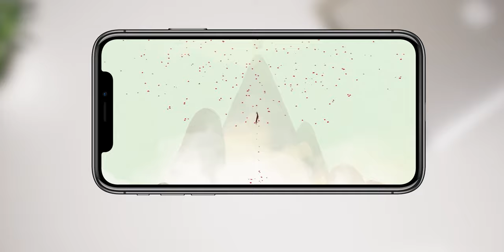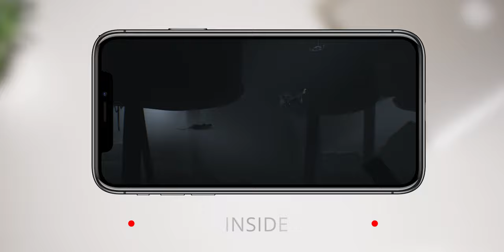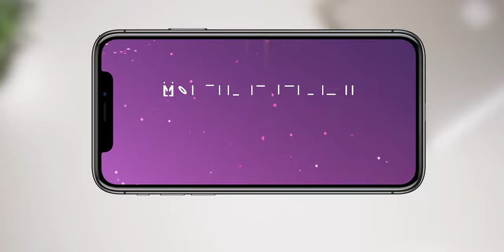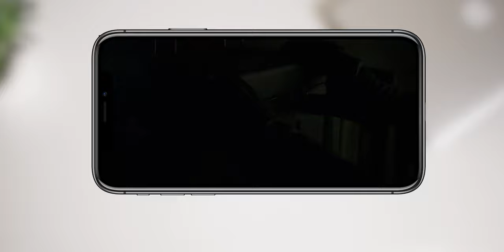15 Best Android Games Available Right Now In 2021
Today we are back with top 15 best Games for Android & iOS 2021(Offline & Online)
Where we included game from different genra like imposter game, fps games, mmorpg games, third person shooter games, battle Royale game, bike racing game, horror games, Open world games, MOBA Games & more.

Point Explain :-
15 best Android games available right now
 Best android games 2021
 BEST ANDROID GAMES OF THE YEAR 2020